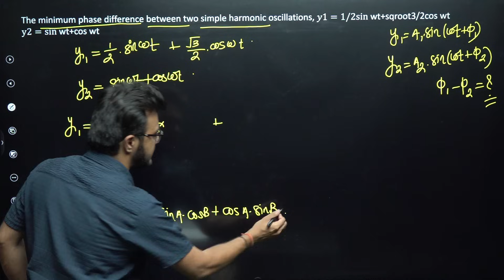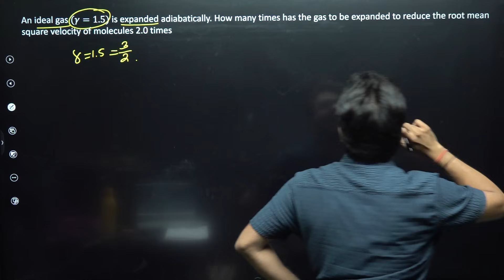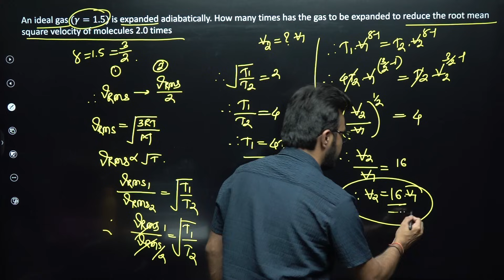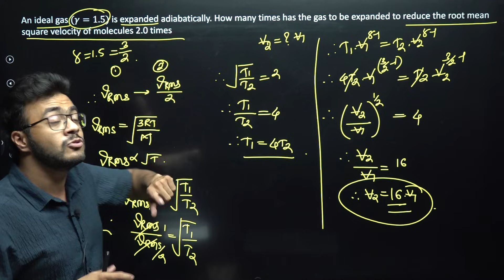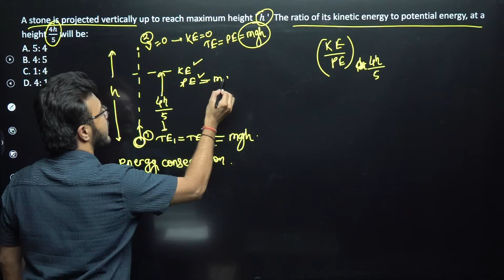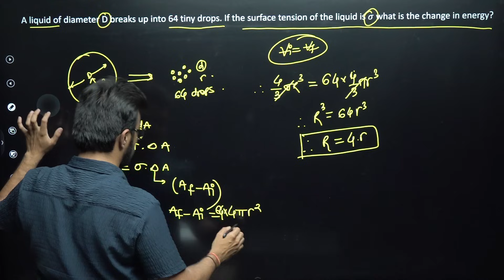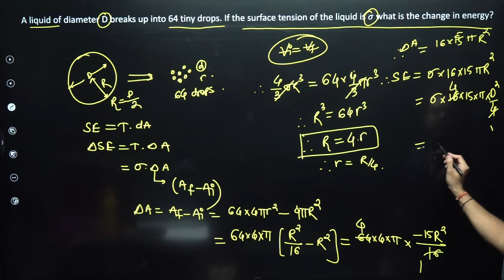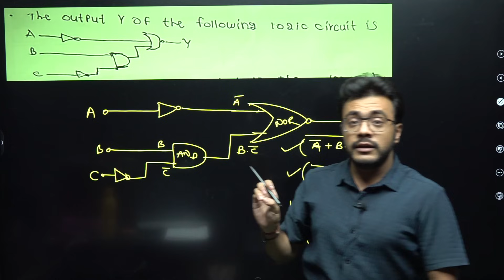QUESTION & SOLUTIONS || 29/ APRIL 2024 SHIFT- I & II PHYSICS || MHT-CET 2024